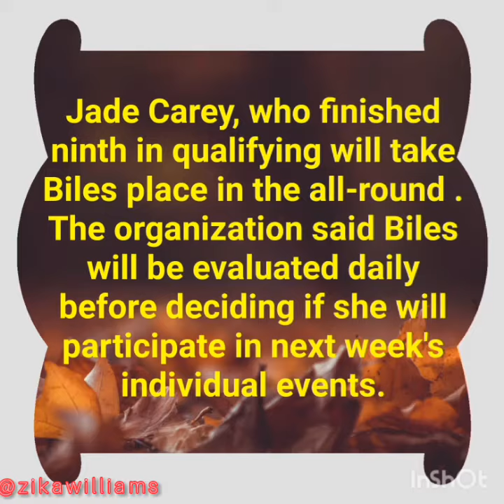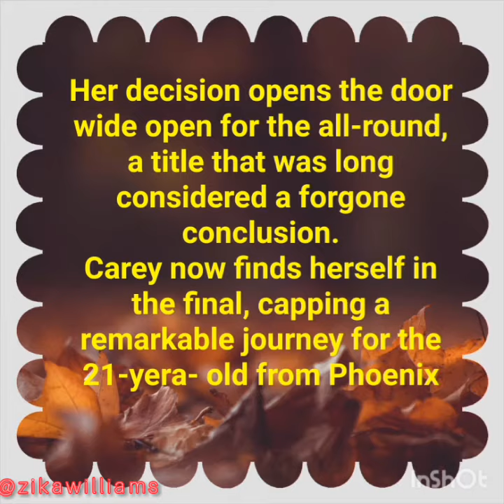Simone Biles will not defend her Olympic title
The American gymnastics superstar withdrew from Thursday's all-round competition to focus on her mental well-being.

Simone Biles out# no Olympic title # zikawilliams#